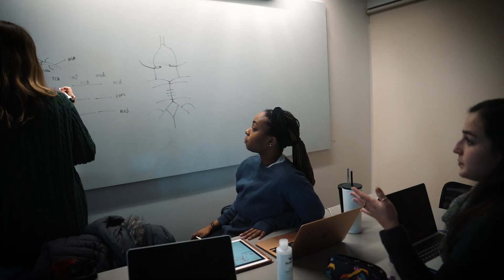Primary Care - Population Medicine Program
Learn more about this innovation MD-ScM program at The Warren Alpert Medical School.